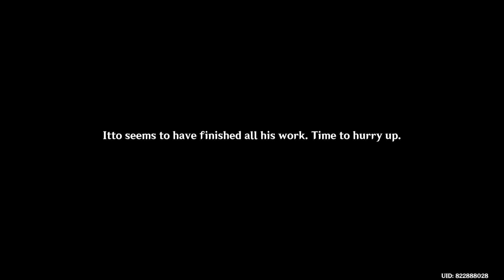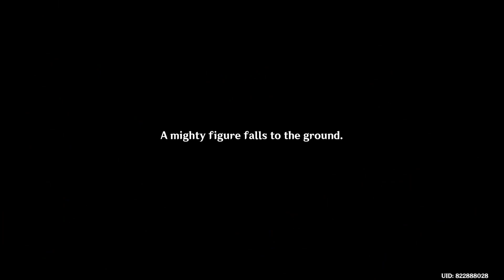About That Time We Saved the Tanuki Photo Board : Part 2 END (MC Aether)